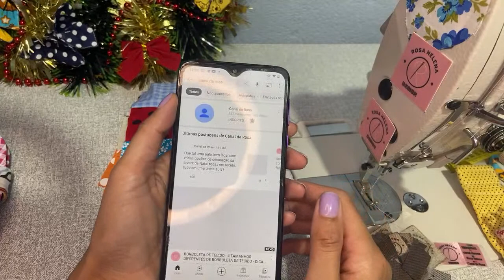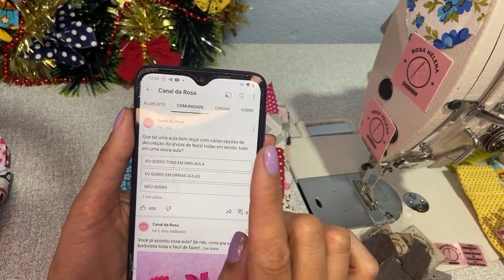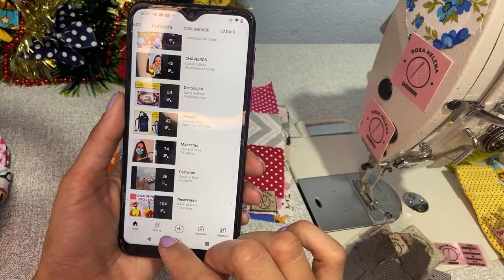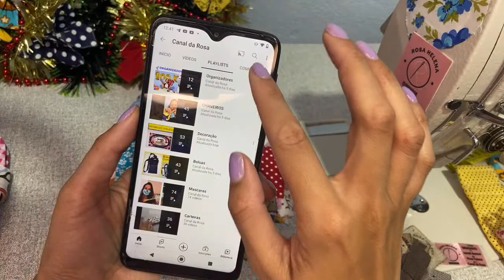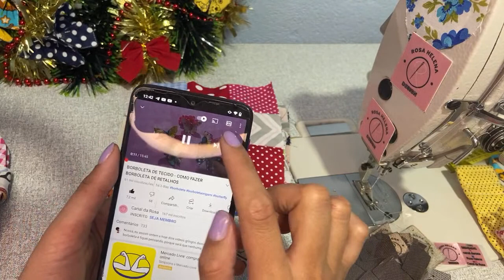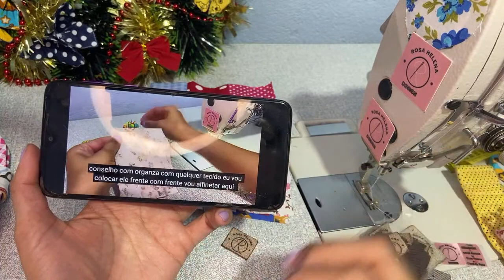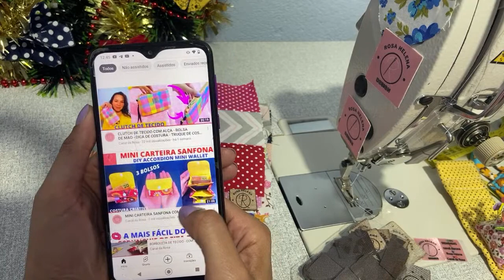DICAS DE COSTURA - COMO FAZER UM QUADRADO DE RETALHOS How to make a sew - TRUQUE DE COSTURA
Live 02/11/2021 DICAS DE COSTURA - TRUQUE DE COSTURA

Me siga @rosahelena.bh

Leonardo Aviamentos
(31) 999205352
Entrega em toda Belo Horizonte(MG) e região metropolitana

Quer se comunicar comigo? Entre para meu grupo no Telegram, e me mande suas dúvidas, e fotos dos trabalhos feitos

Este é um canal de costura criativa, aqui tem vídeo novo todos os dias